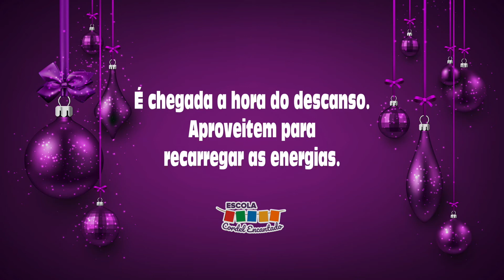Agradecimento 2020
Querida Família!
Queremos agradecer todo o empenho, paciência, dedicação e carinho neste ano tão difícil.
Contar com o apoio de vocês foi fundamental para alcançarmos nossos objetivos.
Foram vários os desafios, os medos e as inseguranças, mas juntos conseguimos concluir o ano letivo de 2020.
Vocês fizeram a diferença!
É chegada a hora do descanso. Aproveitem para recarregar as energias.
O nosso desejo é que o ano de 2021 seja repleto de saúde, amor, paz, união, tranquilidade e esperança de dias melhores.
O nosso muito obrigado pela confiança e parceria.
Desejamos a todos Boas Férias, Feliz Natal e um excelente 2021!